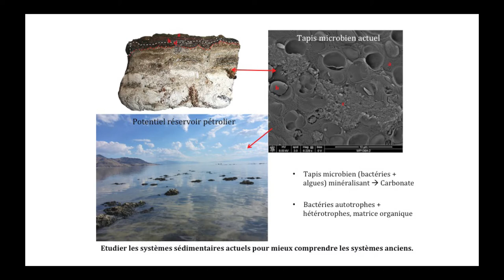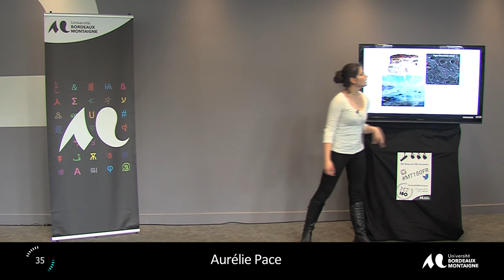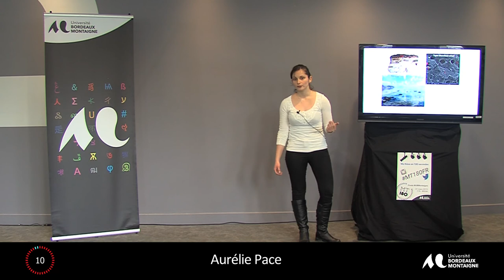Aurélie Pace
Ma thèse en 180 secondes :

finale de l'Université Bordeaux Montaigne

Le 31 mars 2015  à la Maison des sciences de l’Homme d’Aquitaine.

Les 9 candidats ont présenté leur sujet de recherche en 3 minutes, dans un langage accessible et à destination d’un public profane.
Les 5 candidats retenus à l’issue de cette finale d’établissement partent en finale régionale à Pau le 23 avril 2015 où concourront 5 autres candidats de l'université de Bordeaux et 5 de l'UPPA.